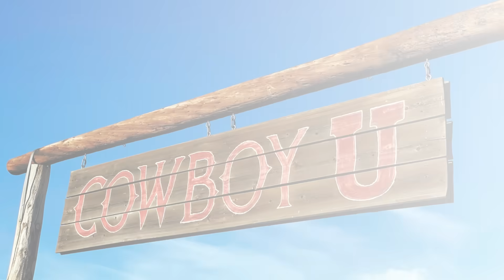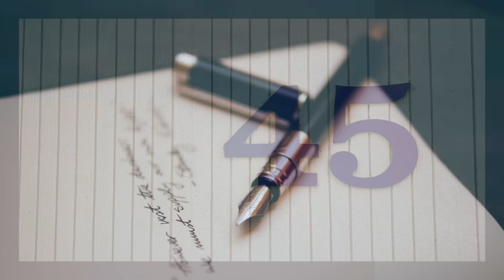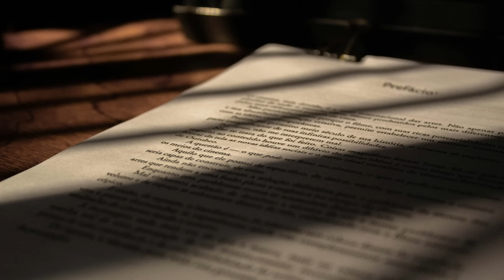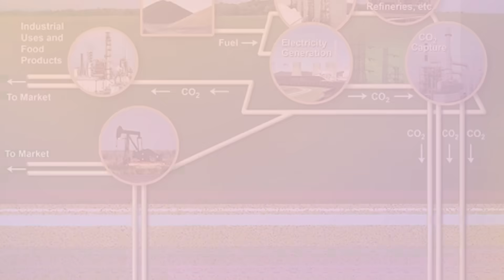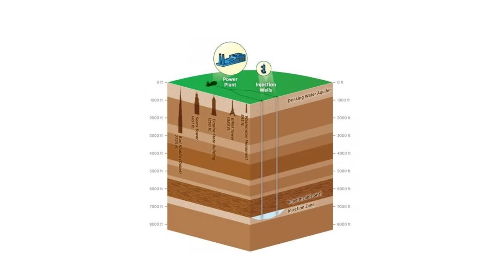Environmental Economics 45Q Tax Credit for Carbon Capture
A focus of this video was carbon capture, use, and storage. I provided information about a provision offer to qualified firms in the United States. The focus was pollution prevention and benefits offered for the ACT.